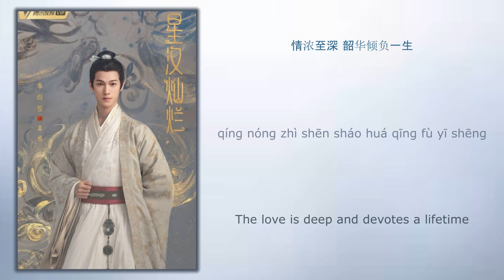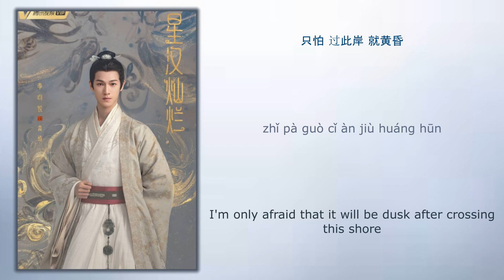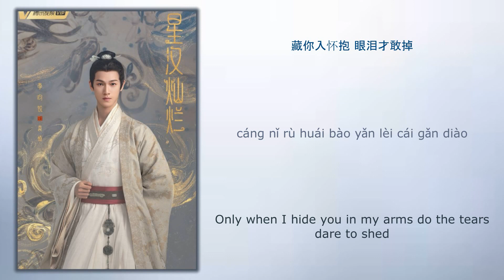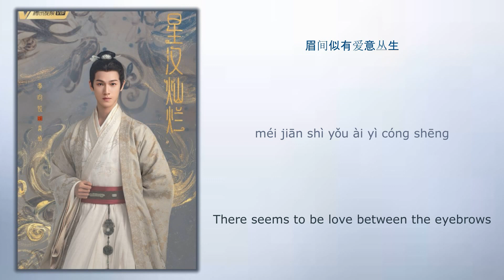我般逍遥 (My Happiness) - 李昀锐 (Li Yunrui)《星汉灿烂·月升沧海 Love Like The Galaxy》Chi/Eng/Pinyin lyrics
Song Name (歌名): 我般逍遥 (My Happiness)

Singer (歌手): 李昀锐 (Li Yunrui)
Drama Name (电视剧名字):《星汉灿烂·月升沧海 Love Like the Galaxy》